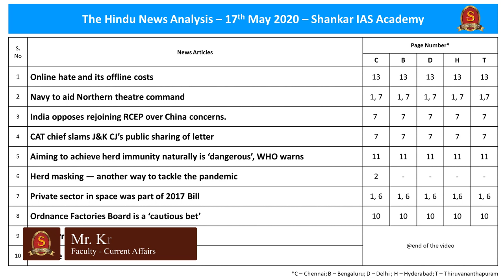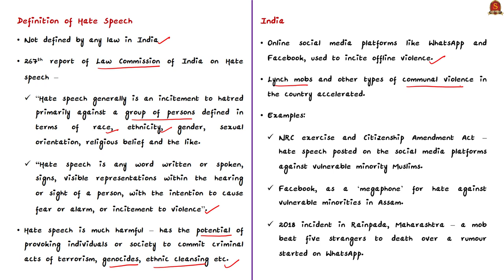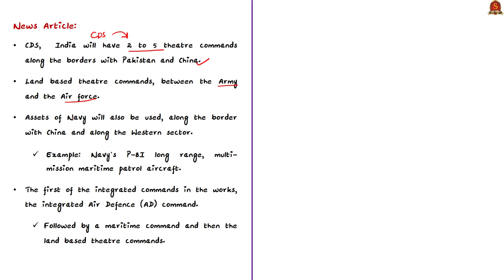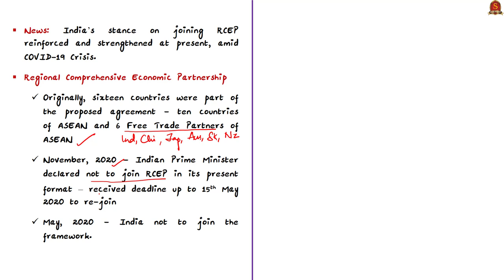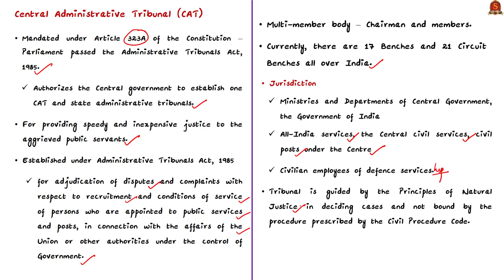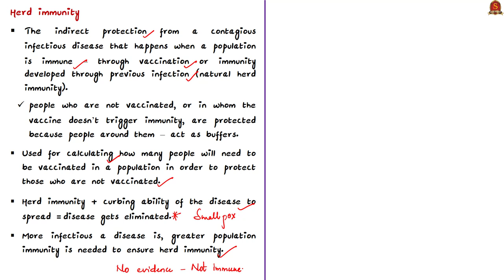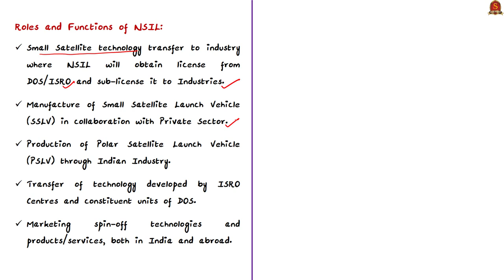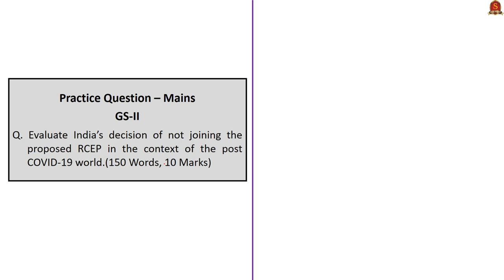The Hindu Daily News Analysis | 17th May 2020 | UPSC Current Affairs | Prelims & Mains 2020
►►Time Stamping of news articles:
1. Online hate and its offline costs - 0:22
2. Navy to aid Northern command - 05:11
3. India opposes rejoining RCEP - 08:45
►►MCQs based Topics Discussion:
4. CAT chief slams J&K CJ’ - 15:16
5. Aiming to achieve herd immunity - 17:19
6. Herd masking — another way - 17:19
7. Private sector in space - 20:18
8. Ordnance Factories Board  - 22:44
9. Other Practice MCQ - 24:56
   i. MCQ on Rabat Plan of Action.
10. Practice Mains Question - 25:57

Important topics such as RCEP HerdImmunity OFB NSIL are vividly discussed in UPSC Civil Services Exam Perspective in this video, with a special Practice cum Revision session in the end.